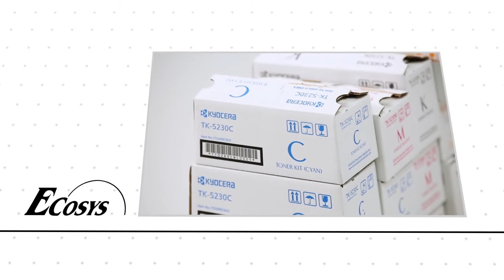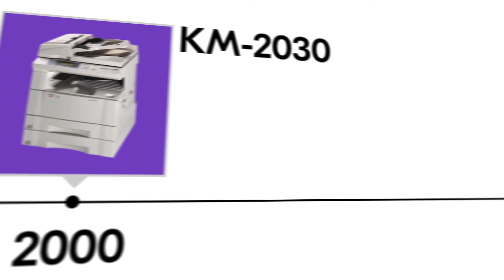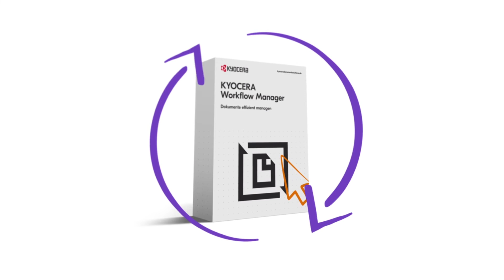35 Jahre Kyocera Document Solutions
Seit 35 Jahren gibt es Kyocera Document Solutions in Deutschland. 35 Jahre, in denen sich viel verändert hat. In denen Kyocera sich verändert hat. Das Ziel des Unternehmens ist jedoch über die Jahre gleichgeblieben: Informationsprozesse in Unternehmen schneller, nachhaltiger und effizienter zu machen.